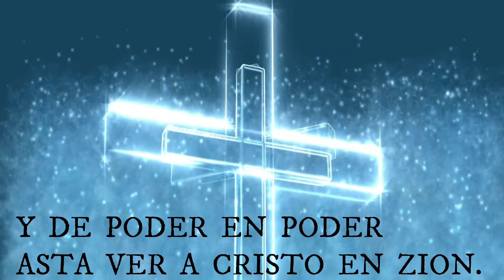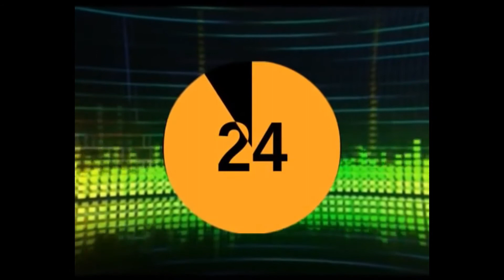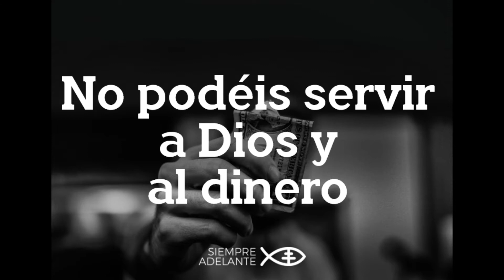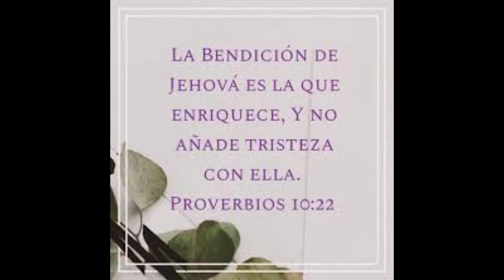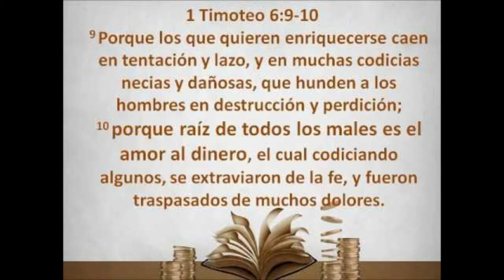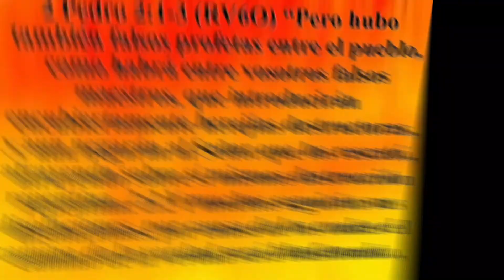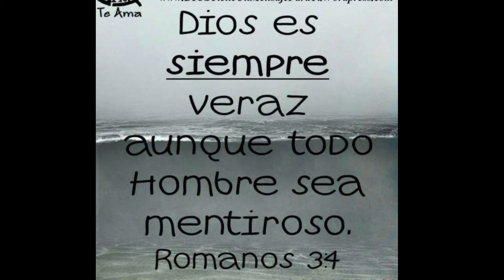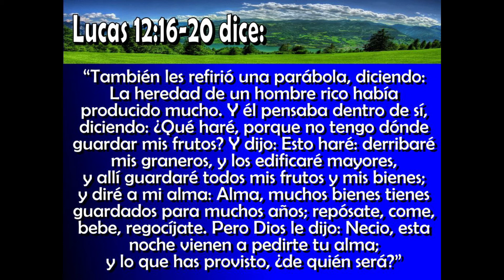¿Cuál es tu precio?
solo puedes servir a un Señor.